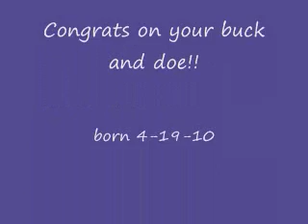Harley kidding at shadow paints.wmv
Video is property of marestare and shadow paints

Welcome Java (white)-buck and Mocha (brown)-doe